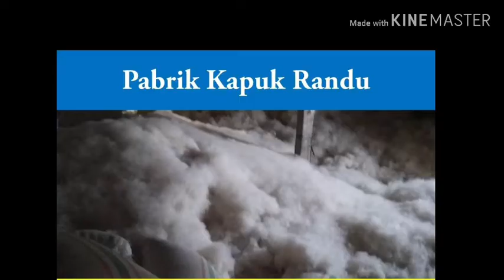Beli Kapuk Bantal Online, Tlp. , NO. 1..!!!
PENGEPUL..!!!, Jual Produk Bantal Kapuk Murah Dan Terlengkap, Jual Produk Bantal Kapuk Asli Murah Dan Terlengkap, Jual Bantal Kapuk Murah, Bantal & Guling Kapuk Randu Super, Jual Bantal Online Terbaru

"Kami Melayani Pemesanan Kapuk/Kapas Randu Dengan Harga Kiloan Dan siap Melayani Dengan Jumlah Besar (Partai). Produk Kami Merupakan Hasil Dari Petani Randu Langsung Dan Kami Proses Di PAbrik Untuk Mendapatkan Serat Kapas Terbaik. Produk-Produk Kami Dikerjakan Secara Manual Oleh Tangan Pengrajin. Jadi Kualitas Lebih Terjamin.